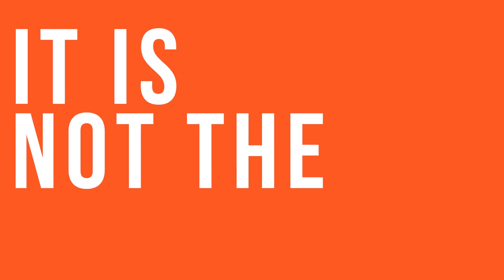🍩 What can donuts teach us about generosity? | Jonathan Brozozog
Jonathan Brozozog